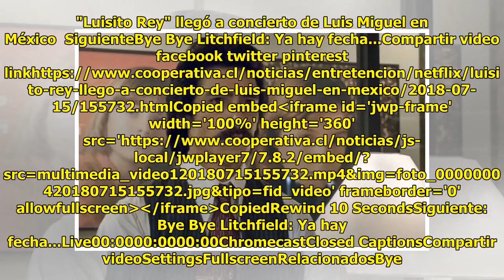"Luisito Rey" llegó a concierto de Luis Miguel en México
Cesar Guzman